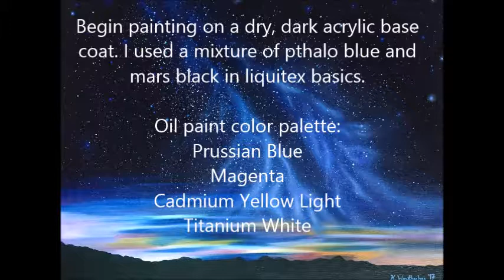Painting the Milky Way | Oil Painting | Kari Weatherbee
Find my paintings listed for sale in The Old Mill Yard shop on Etsy: